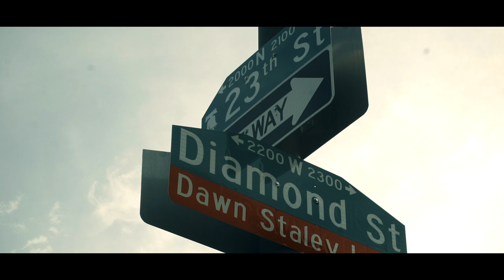BoodyReal ft Diamond Street Keem x Diamondst P X MAC(Bout My Niggaz Official Video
Check out the new video from Boodyreal song ft Diamond Street Reem, Diamondst P and Mac, video was directed by D.S the Writer for Broad Street Films, for videos email